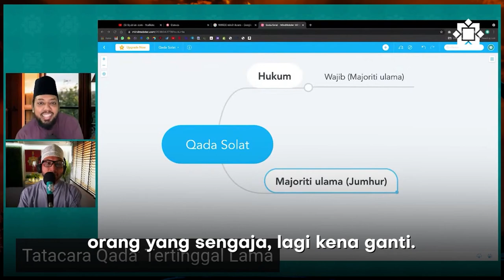Cara Qada solat teringgal 20 tahun.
Qada itu wajib. Buat mana yang termampu. Ustaz Hidayat Ismail.

Semoga bermanfaat 🤲